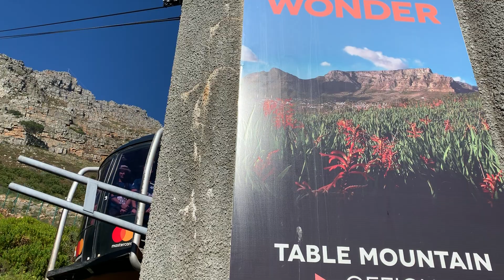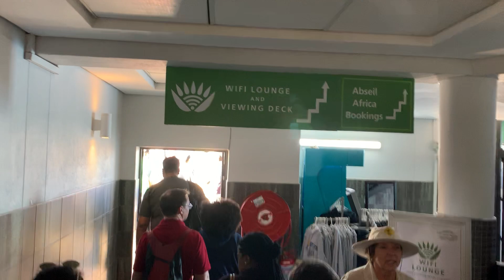Cape town cable car ride to table mountain